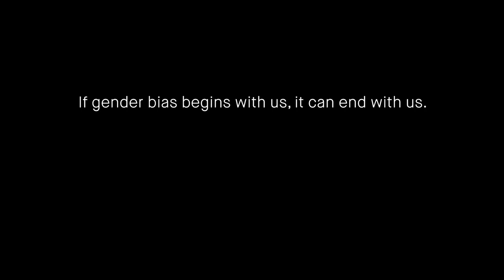If Gender Bias Begins With Us, It Can End With Us.